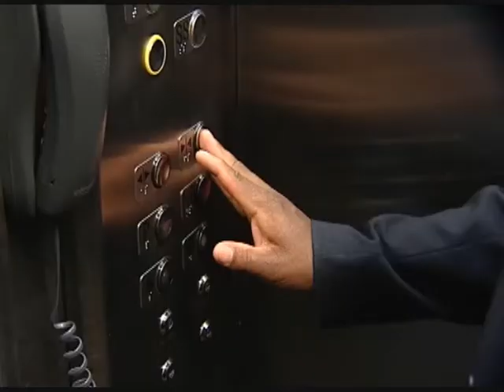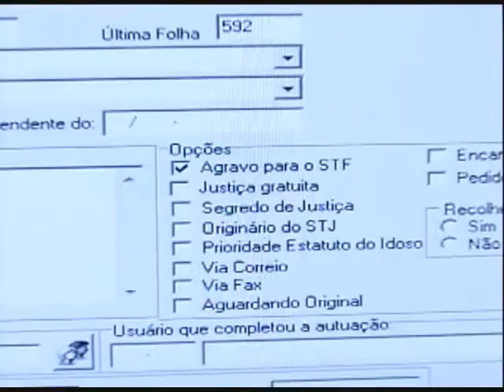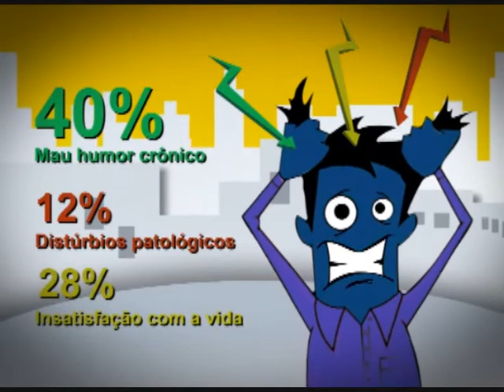Bom humor no ambiente de trabalho é fundamental - STJ Cidadão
Bom humor no ambiente de trabalho é fundamental

29/08/2011